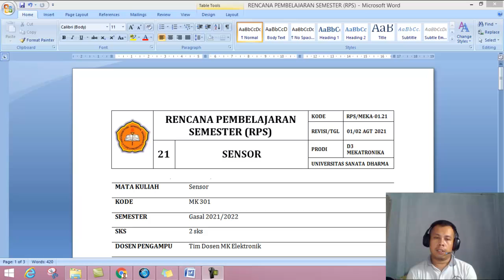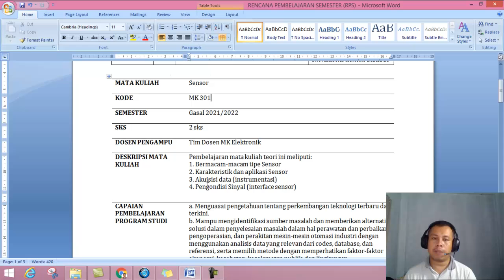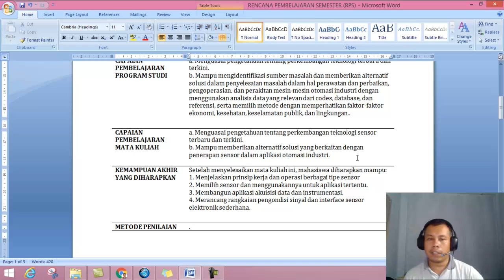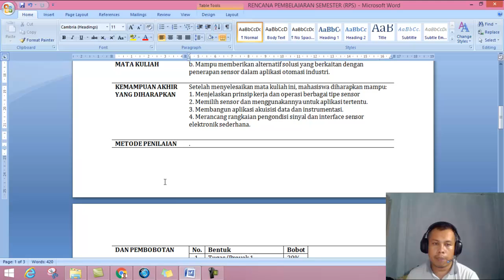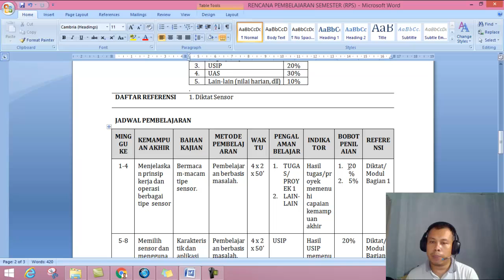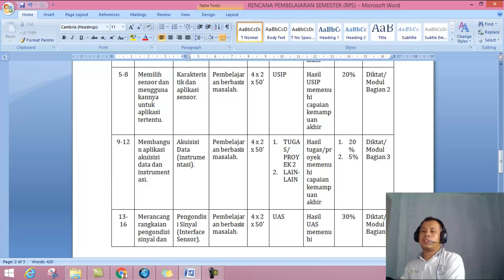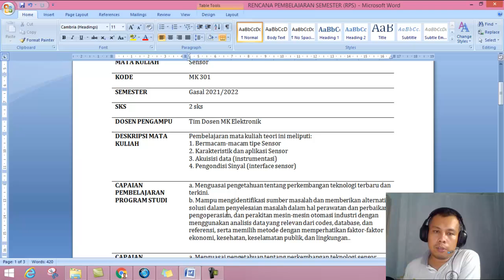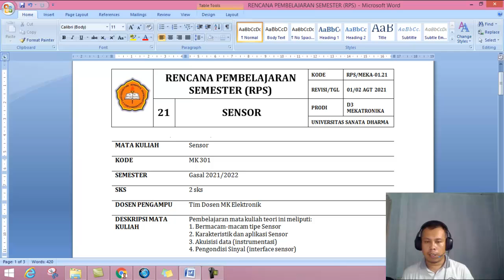penjelasan RPS Mata kuliah teori sensor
Video pendidikan sains dan teknologi